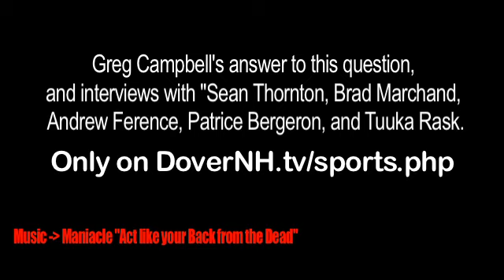Greg Campbell-Steve Ott Bloody Battle Ignites Fist-Throwing Clash Between Bruins and Stars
Videos from Rockem-Sockem Night of Hockey as Bruins pummel stars 6-3 at the Garden!